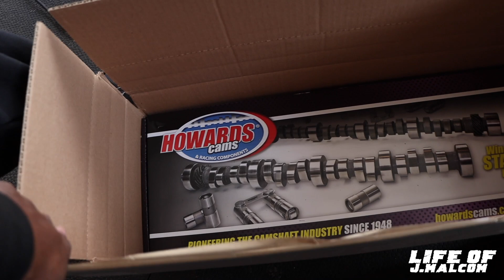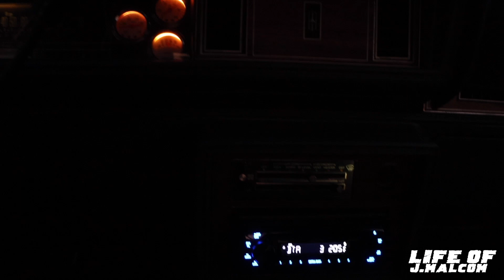GOT THE RnB SUPERCHARGED CUTLASS STRAIGHT AND LOOK AT WHAT I GOT FOR IT